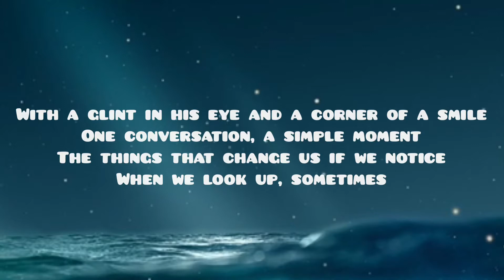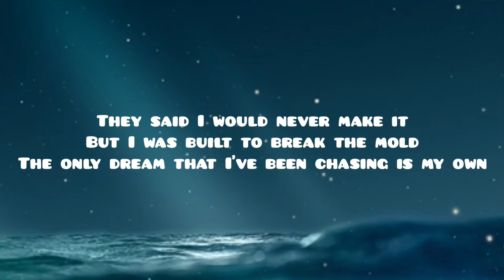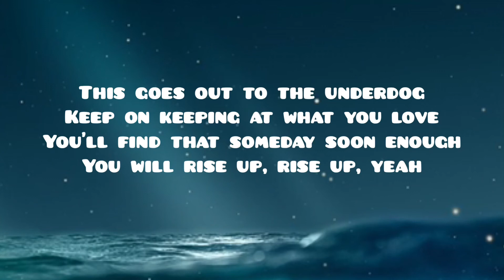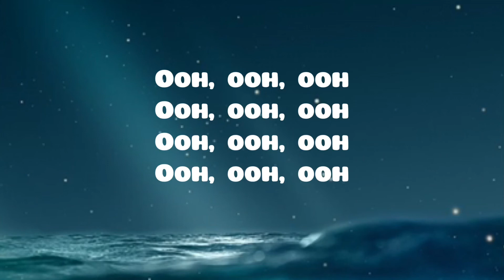Alicia Keys - Underdog | Lyrics